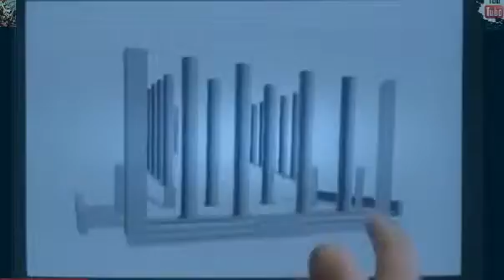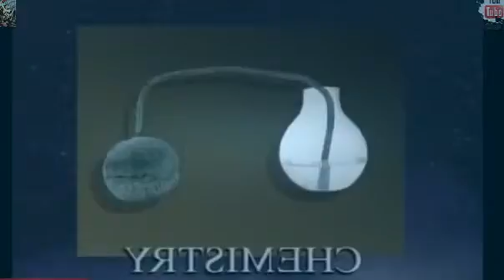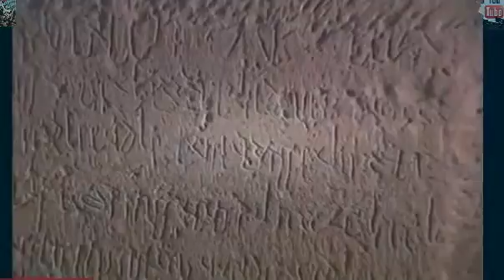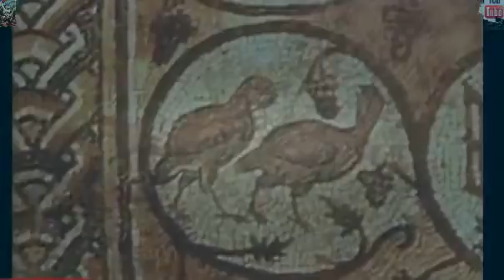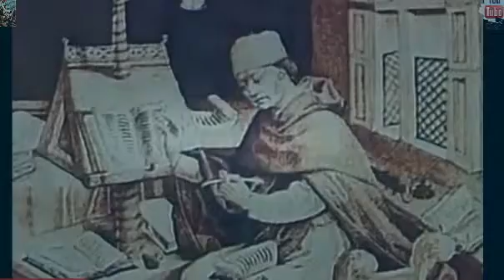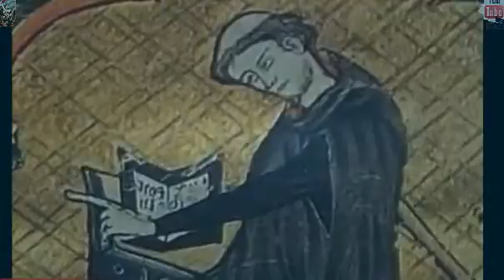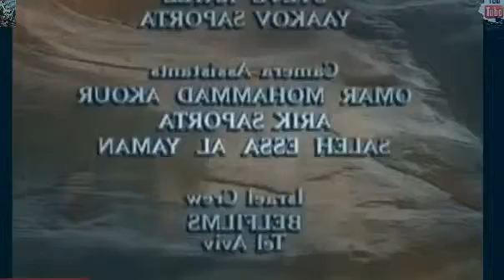NEWW!! Ciudad Sobrevivía Sin Agua en Medio del Desierto!!! MIsterios en mitad del Sahara!!